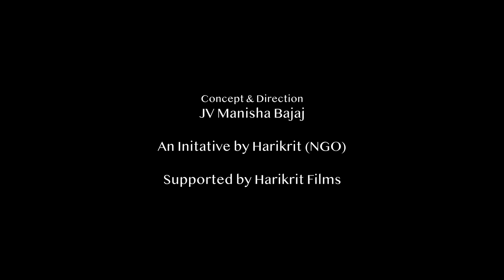Kyon Jalya tha Diya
Loneliness is like an unsaid darkness that kills. But when we get to know that there is someone just like me, though at a distance it feels better. We all lit candles and Diyas to send a message across the country,  that during this Lockdown we are together and we will win.